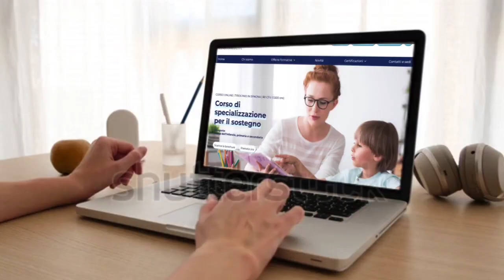Decolla la vaccinazione dei più piccoli anche nel nostro territorio